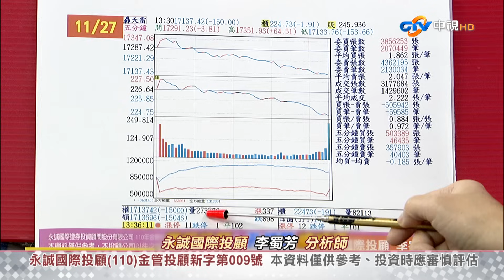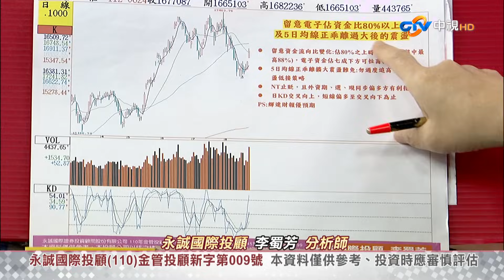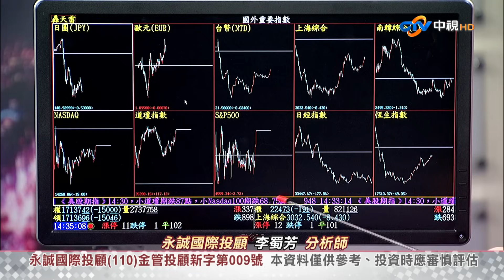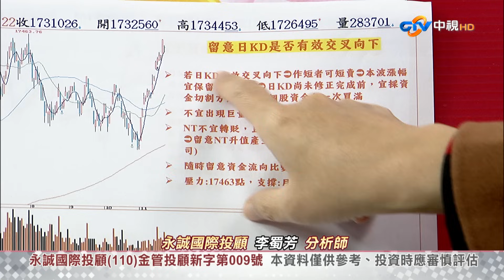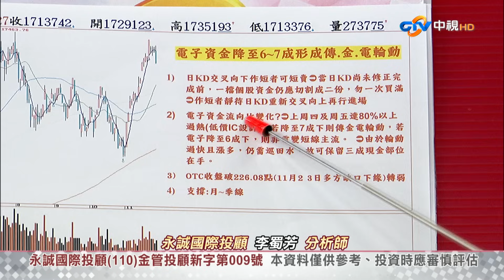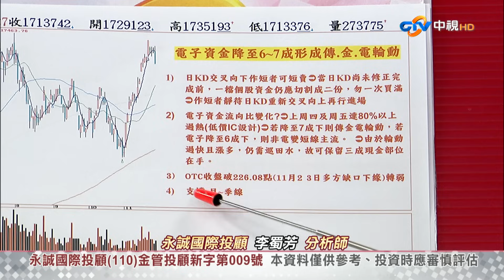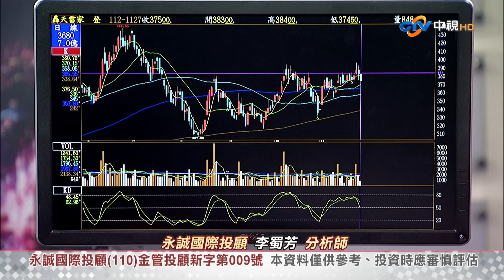中視【股市全芳位】20231127 李蜀芳：過度投機結構需做調整